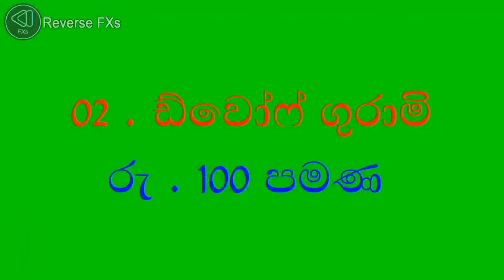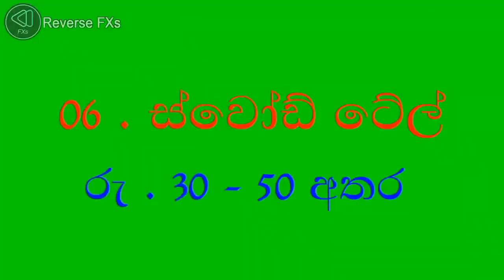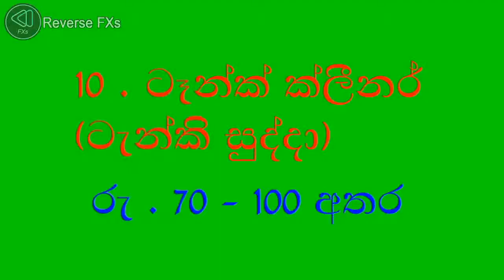පහසුවෙන් හදන්න පුලුවන් මාලු වර්ග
පහසුවෙන් හදන්න පුලුවන් වෙළෙඳපොළෙන් අඩුවට මිලට ගන්න පුළුවන් මාලු වර්ග මිලගනන් සහිතව.